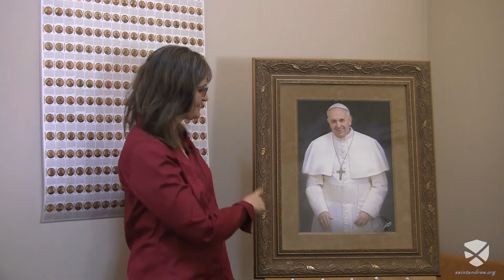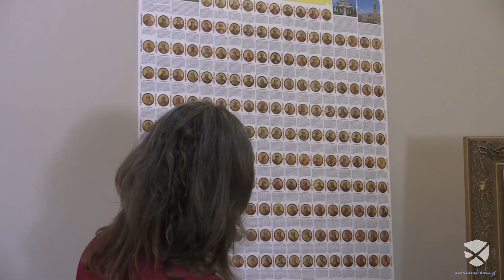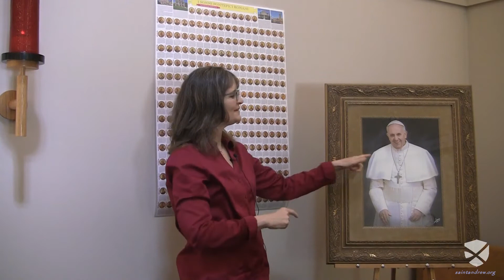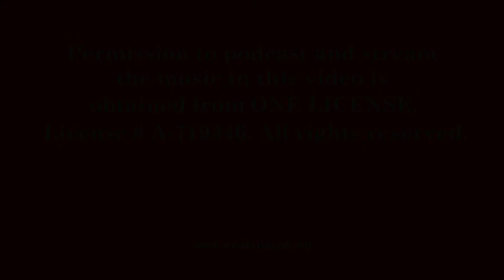Children's Liturgy of the Word - Pentecost Sunday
Children's Liturgy of the Word Pentecost Sunday - St. Andrew the Apostle Catholic Church, Apex NC

Permission to podcast and stream the music in this video is obtained from ONE LICENSE, License # A-719346.